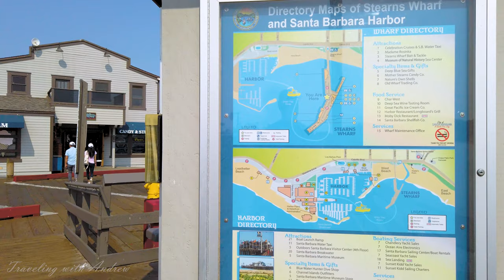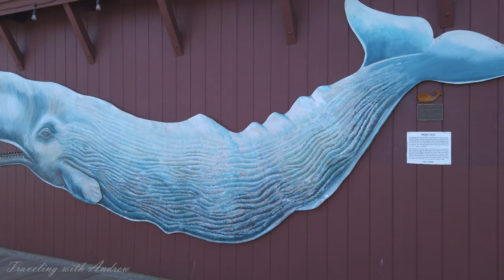[4K] Stearns Wharf - Santa Barbara, California - Walking Tour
Stearns Wharf is a pier at the cross section of the end of State Street and Cabrillo, in the harbor in Santa Barbara, California, United States. When completed In 1872, it became the longest deep-water pier between Los Angeles and San Francisco.

Named for its builder, local lumberman John P. Stearns, the wharf served the passenger and freight shipping needs of California's South Coast for over a quarter century. Before the wharf, passengers and cargo had to be rowed ashore through the breakers and kelp. Despite the great convenience offered by the wharf, Santa Barbara remained a fair-weather harbor with an acute need for a breakwater. During December 1878, storms destroyed and washed away more than 1,000 feet of the wharf. Despite these losses, it would be another 52 years before Santa Barbara got its needed breakwater.